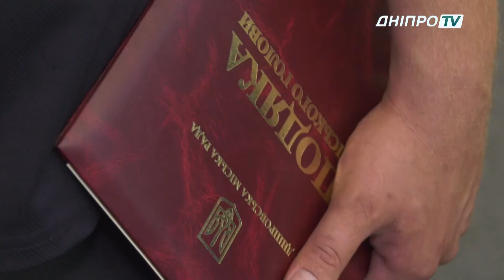Подяки робітникам в галузі спорту від міського голови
Здорова нація – майбутнє України. До Дня фізичної культури та спорту в мерії нагородили робітників в галузі спорту. Подяки від мера вручили директорам комунальних підприємств, шкіл міста, головам міських федерацій й тренерам. Відзнаки отримали не тільки спортсмени, а й ті, без кого масштабні змагання в Дніпрі – не відбулися б: поліцейські та надзвичайники.